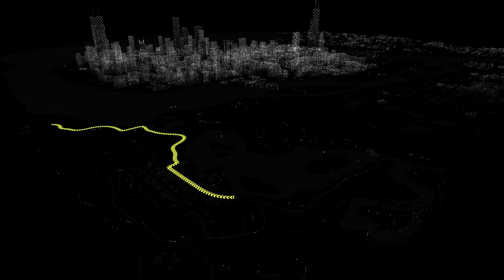Watch Dogs Walkthrough Part 14 (PC XBOX PS4) 1080p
GTX 770
60gb SSD
1TB WD Black
The narrative of the game will follow Aiden Pearce, a highly skilled hacker and former thug. After his actions caused the death of his niece, Aiden seeks to bring his own form of justice to the culprits through Chicago's CtOS (central operating system). CtOS controls every piece of technology in the city, and contains information on all of the city's residents and activities which can be used for various purposes.

The storyline of Watch Dogs game is built around the concept of information warfare, data being interconnected, and the world's increasing use of technology—questioning who exactly runs the computers they depend on. The game is set in an alternate reality version of Chicago, Illinois, which is one of many cities to feature a supercomputer known as "CtOS" (Central Operating System). In the game's universe, the Northeast blackout of 2003 was found to be caused by a hacker, prompting the development of the ctOS.